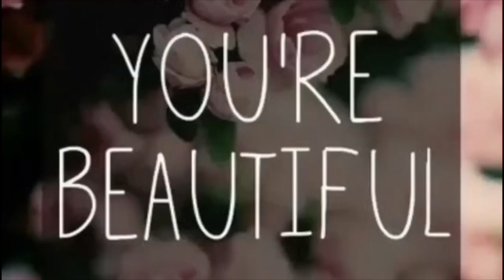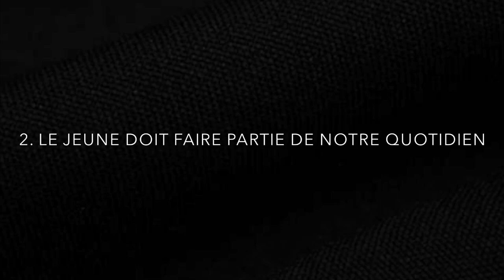LE JEÛNE: 3 VÉRITÉS || Esther Tbk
Coucou, j'espère que tu vas bien :) aujourd'hui on va parler du jeûne: à quoi sert le jeûne, quel est l’impact spirituel, quels sont les éléments essentiels etc. On va voir tout cela en partant de 3 vérités sur le jeûne  :-) J’espère que ça va te plaire.

N'hésite pas à me contacter si tu as des questions ou commentaires (mes infos sont en bas :)).

Je te souhaite une belle journée et que Dieu te bénisse.

With love,

Pour me contacter:

▹YouTube (Sel et lumière)

➳ FRANCAIS:

Si tu veux donner ta vie à Christ, exemple de confession que tu peux faire :

"Je crois que Jésus est le christ, le fils du Dieu vivant. Je crois qu’il est mort à la croix pour mes péchés, qu’il a été enseveli et que Dieu l’a ressuscité des morts le troisième jour pour ma justification. Je déclare, à partir d’aujourd’hui, qu’il est le sauveur et le seigneur de ma vie. Amen ! "

➳ ENGLISH

If you want to give your life to Jesus, here is an example of confession you can make:

"I believe that Jesus is the Christ, the son of the living God, I believe that he died on the cross for my sins, that he was buried and that God raised him from the dead on the third day for my justification. I declare, from today, that he is the savior and lord of my life, Amen! "

Shekina: Glory
Citoyens du Royaume: Il est Roi